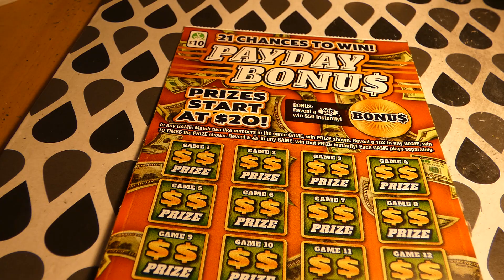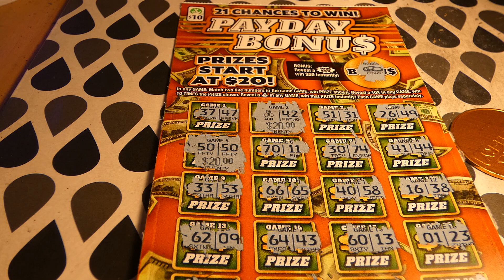Payday Bonus - Sunday Scratch 1397